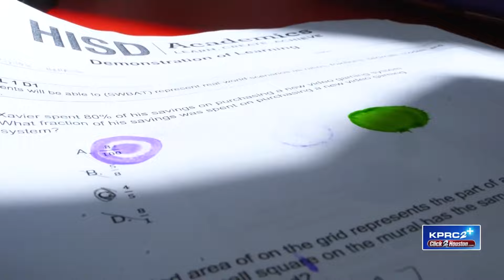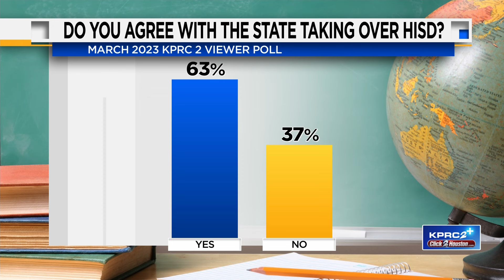HISD students hold panel off campus to denounce NES model.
HISD students from several different high schools affected by the district’s New Education System spoke up about it, off their campuses.